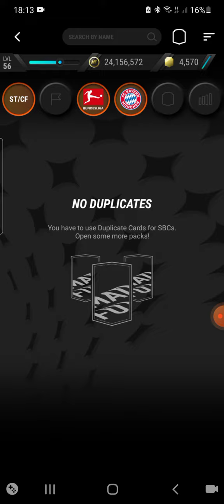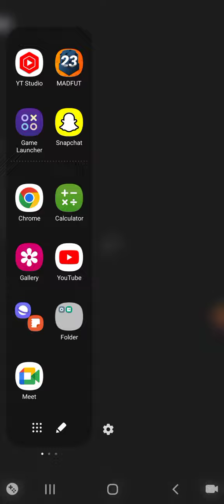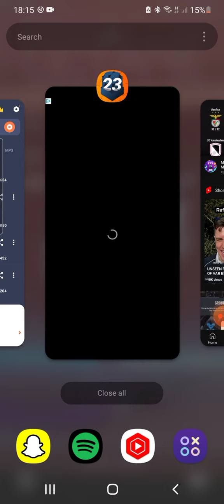PSG VS BAYERN MUNCHEN SBC SOLUTION MADFUT 23